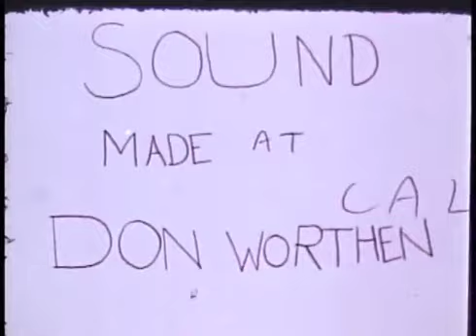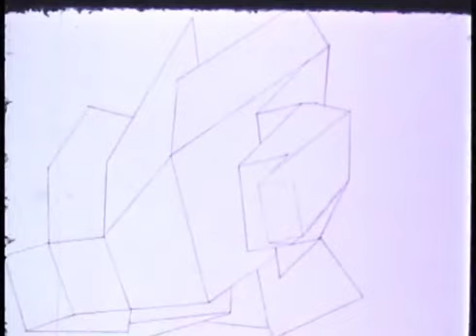Psychedelic Stop Motion - Sausage City by Adam Beckett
Enjoy the godd psychedelic stop motion movie. A DVD of Adam Beckett''s films is available